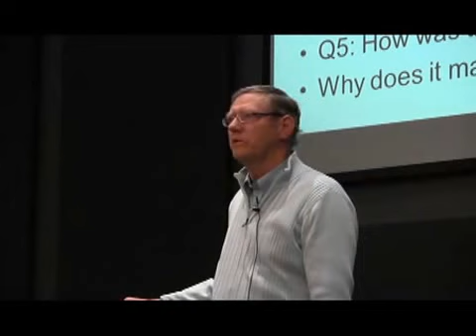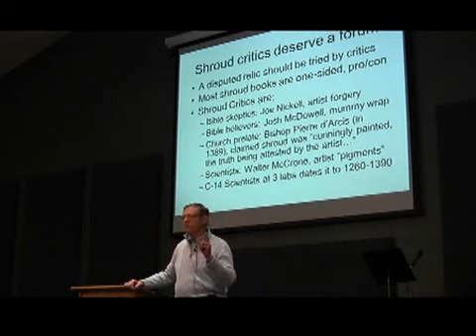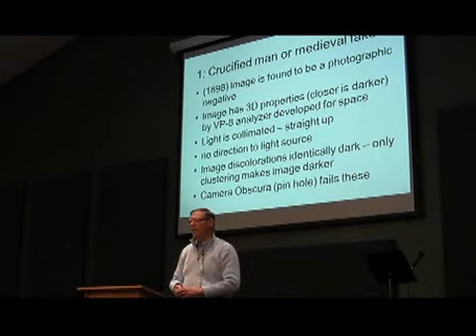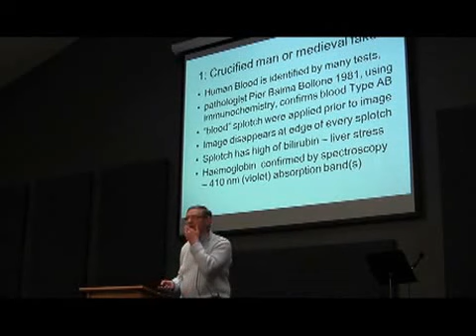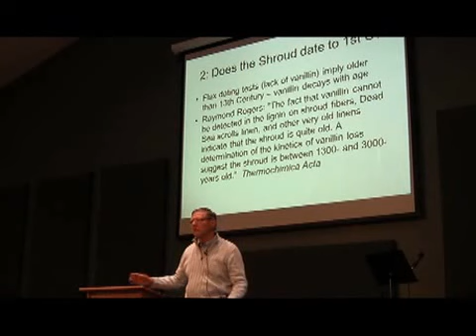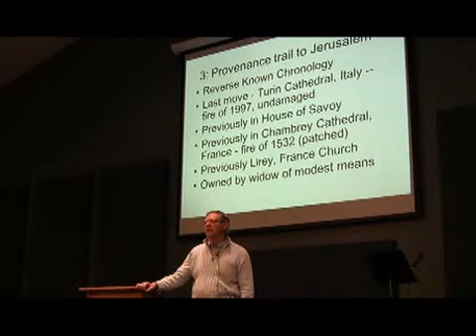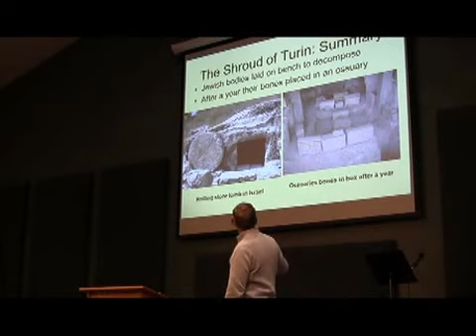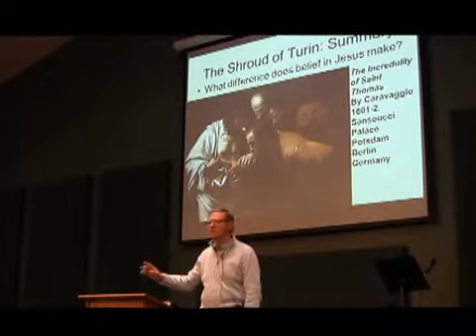The Shroud of Turin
Multimedia Presentation by John Johnson, PhD.
Biblical Archaeology Conference
Avondale Bible Church, Woodinville, WA.

John N. Johnson, has a Ph.D. in Applied Mathematics. He has retired from Boeing Company after 31 years in aerospace mathematics. He has also taught academic classes for over 30 years supporting creation science (e.g. biomimicry: animal design technology), and Bible reliability via logic and Biblical archaeology.

He has debated many evolutionists and Bible skeptics. He is President of the Creation Association of Puget Sound He is an Elder at the Avondale Bible Church. He is member of Sigma Xi, and SIAM academic societies.

This video was recorded by the Northwest Creation Network during the Biblical Archaeology Conference, Avondale Bible Church Woodinville, WA.

The NW Creation Network organizes this educational program each month, which features live presentations aimed at defending the Bible and confronting the teachings of atheism and evolution. These events are open to the public, free to attend, and available through live webcast.